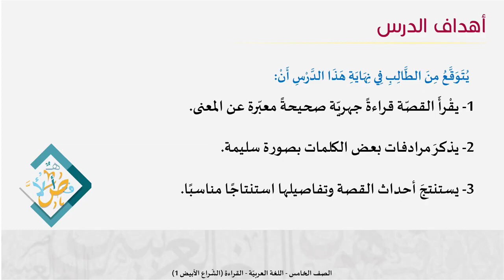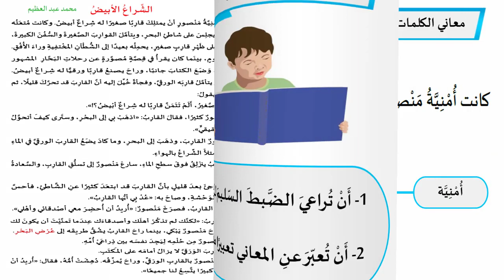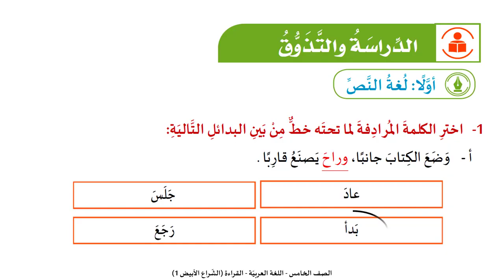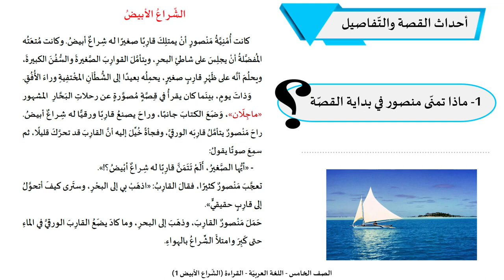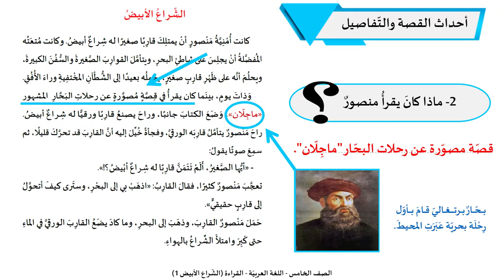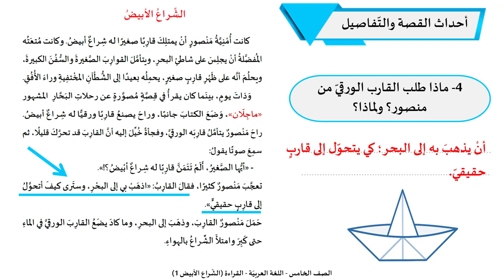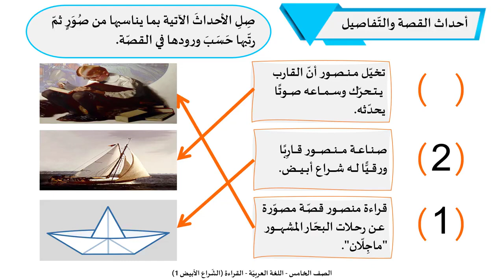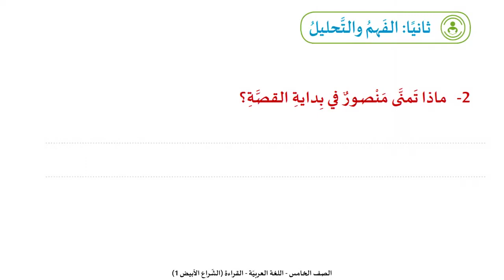قصة الشراع الأبيض ج1 - لمادة اللغة العربية الصف الاول الفصل الثاني المنهاج القطري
كل ما يخص مادة اللغة العربية الصف الخامس الفصل الثاني للعام الدراسي 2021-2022